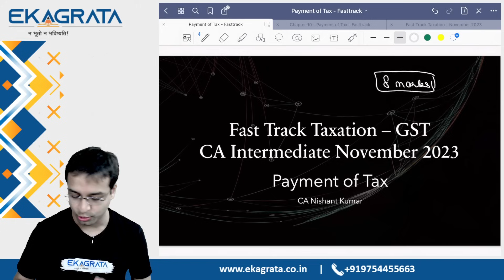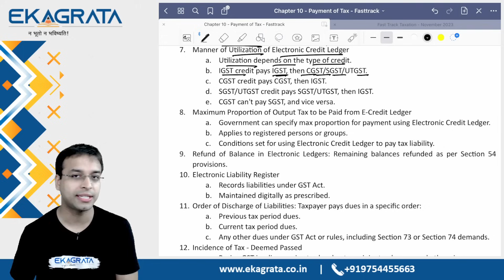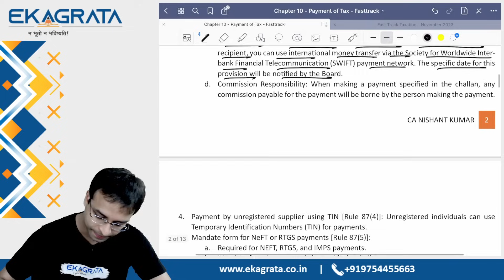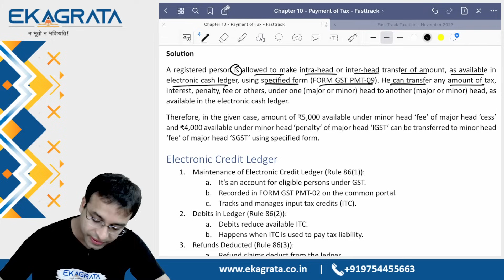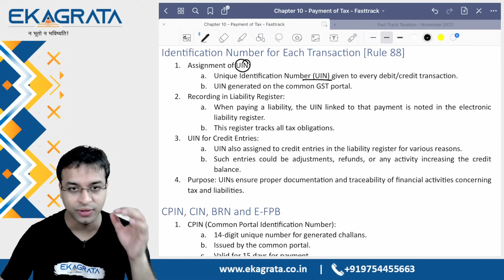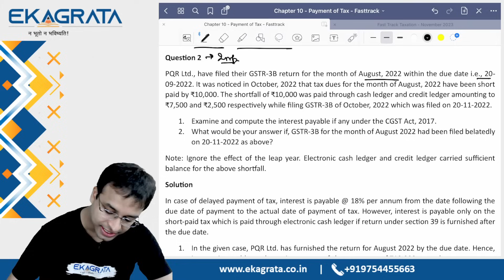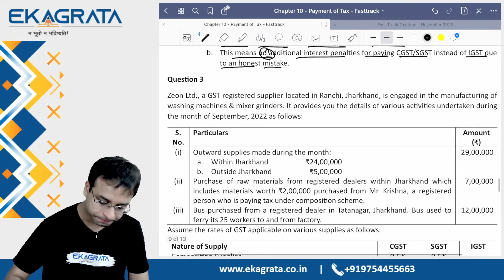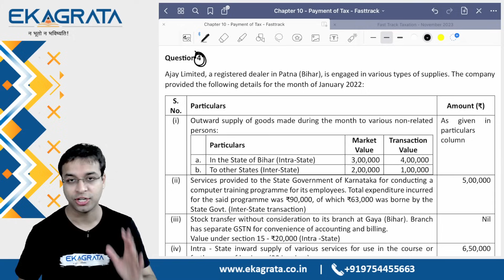CA Intermediate Nov'23 | GST FastTrack - Payment of Tax | CA. Nishant Kumar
1️⃣ Expert Faculty: Our experienced CA educators, led by CA. CS. Anshul Agrawal and CA. Nishant Kumar, bring their practical experience and teaching excellence to your screen.
2️⃣ Comprehensive Coverage: Our video lectures leave no stone unturned, making sure you have a deep understanding of the subjects.
3️⃣ Exam Focus: We provide exam-oriented content, tips, and strategies to boost your confidence and performance on the CA exams.
4️⃣ Flexible Learning: Access our high-quality lectures anytime, anywhere, and study at your own pace.
5️⃣ Student Support: Our team is here to answer your queries and provide guidance throughout your CA journey.